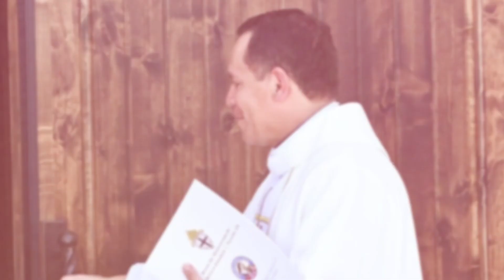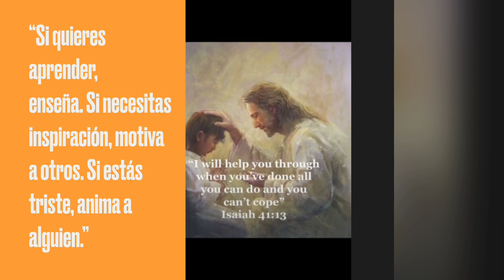Gracias por ser un excelente líder para nuestra comunidad ,un servidor de Dios ejemplar &gran amigo.